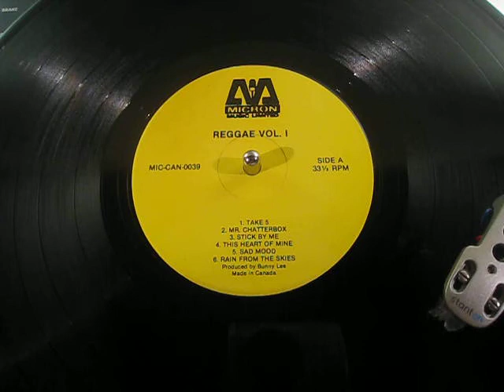Ken Parker - Sad Mood - Reggae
CDN Micron Music Limited LP (taken from 'Various The Best Of Reggae Volume 1')